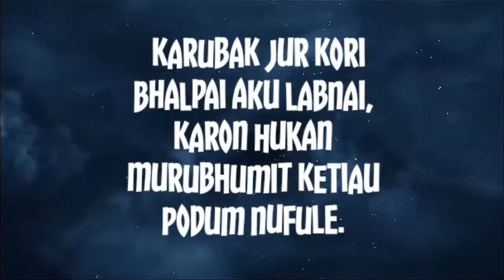karubak jur kori share chat status whatsapp status instagram status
share chat status whatsapp status  instagram status  Assamese TeX video
  karubak jur kori bhalpai aku labnai, karon hukan murubhumit ketiau podum nufule